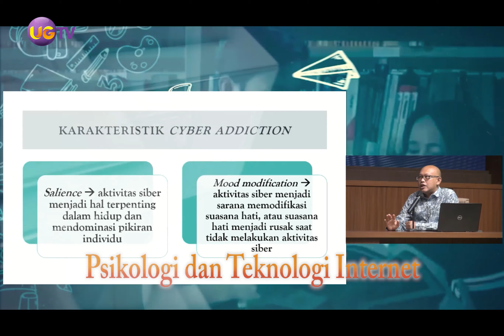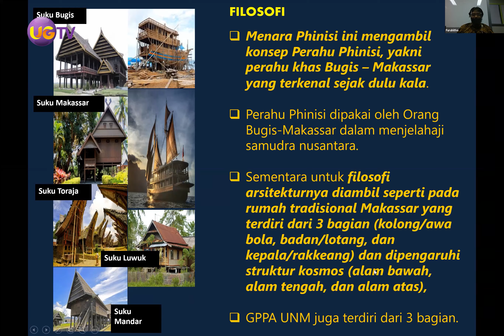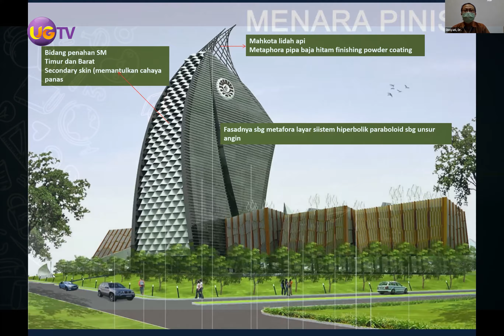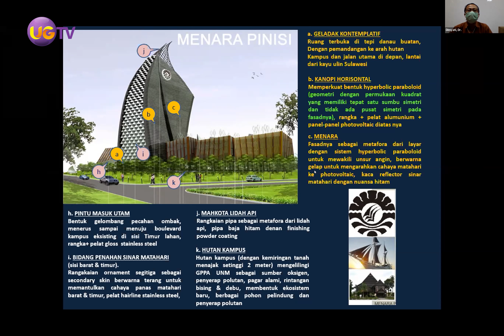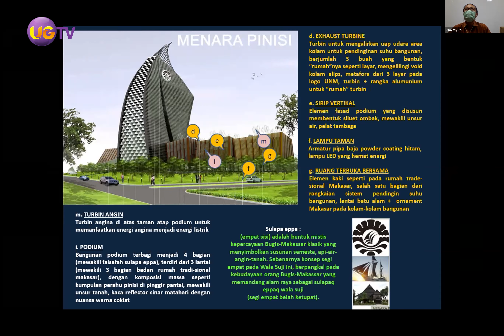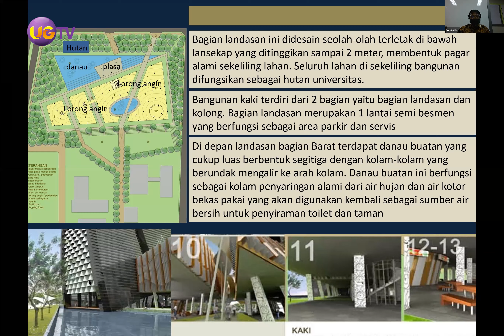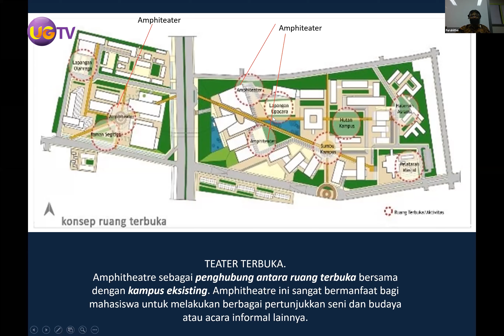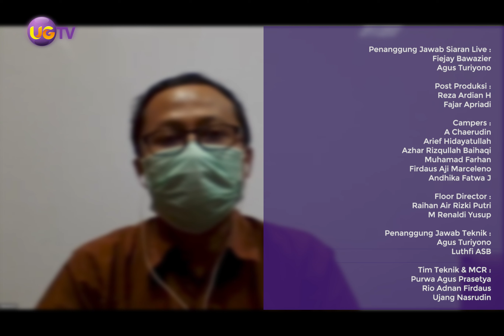Literasi (Team Teaching) - #17 Sustainable Bangunan (M12)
Mata Kuliah:
Arsitektur dan Lingkungan